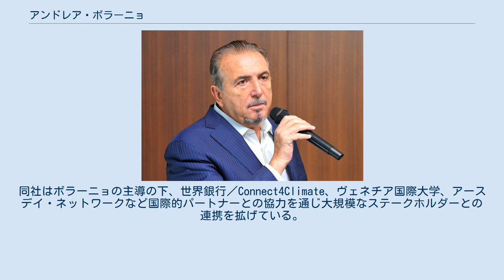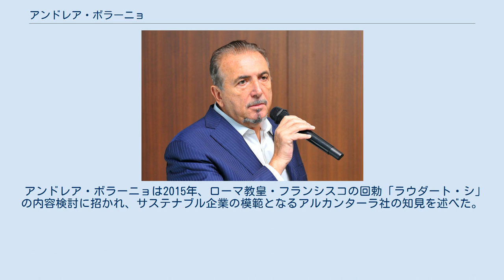アンドレア・ボラーニョ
アンドレア・ボラーニョ（伊: Andrea Boragno、1950年 - ）は、アルカンターラ社（Alcantara S.p.A.）の会長兼CEOである。
 2004年、アルカンターラ社の社長に就任し、2006年より同社会長を兼務する。
2007年6月から東レ株式会社の専任理事も兼ねる。
さらに伊日財団（伊: Fondazione Italia Giappone）副会長も務める。
 イタリアに生まれた。
ジェノヴァ大学で化学工学修士号を取得後、ミラノのボッコーニ大学で経営学修士号（MBA）を取得した。
 キャリアの初期には、ピレリ社、モンテエジソン社、ヒモント社、モンテフィブレ社などの企業で、マーケティング・営業から経営計画、技術マーケティング、財務会計など幅広い役職を歴任した。
 1990年、東レ株式会社傘下のイタリア企業、アルカンターラ社に入社した。
1998年に、TUA Inc.のCEOに任命された。
 2021年、旭日小綬章受章。
 ボラーニョは2009年にアルカンターラ社において本格的なサステナビリティへの取り組みをスタートさせた。
同社はボラーニョの主導の下、世界銀行／Connect4Climate、ヴェネチア国際大学、アースデイ・ネットワークなど国際的パートナーとの協力を通じ大規模なステークホルダーとの連携を拡げている。
 ボラーニョはこうした連携をもとに、サステナブル経営の世界的普及のため定期的な国際シンポジウムを開催する。
最初の2回はイタリア・ヴェネチア国際大学との共同開催によるグローバルな自動車産業におけるサステナビリティに関する国際シンポジウム（ヴェニス）で、「サステナビリティと自動車バリューチェーン」と「自動車エコシステム、サステナビリティへの国際グローバルロード：アジアの観点から」であった。
第3回国際シンポジウム「サステナビリティと企業価値」は、日本経済新聞社、早稲田大学、ヴェネチア国際大学、伊・アルカンターラ社との共同主催、日本のグローバルビジネス学会の後援で2016年10月に開催した。
 日本の市場はポテンシャルがある。
今後はイタリア企業としてミラノ本社からの情報発信に加え、東京からの発信も強化していくことで、ファッション業界での「アルカンターラ」ブランド認知度を高めていく方針を語っている。
2014年から日本市場への本格進出を開始した。
自動車産業に働きかけるともにワイズやハナエモリなどとのコラボレーションも行う。
 アンドレア・ボラーニョは2015年、ローマ教皇・フランシスコの回勅「ラウダート・シ」の内容検討に招かれ、サステナブル企業の模範となるアルカンターラ社の知見を述べた。